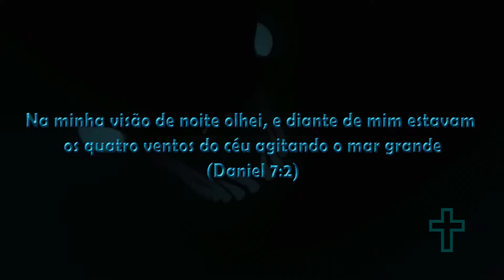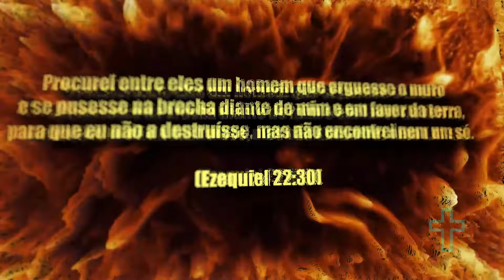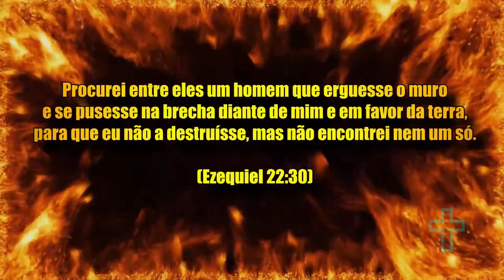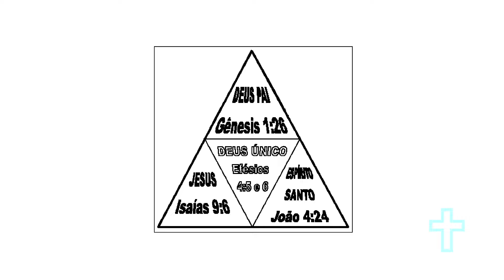A ASSOMBROSA VISÃO DE DANIEL (AS BESTAS QUE SUBIRAM DO MAR E O SIGNIFICADO DE CADA UMA)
O Profeta Daniel teve uma visão de quatro Bestas, nesse vídeo você descobrira o significado de cada uma delas!